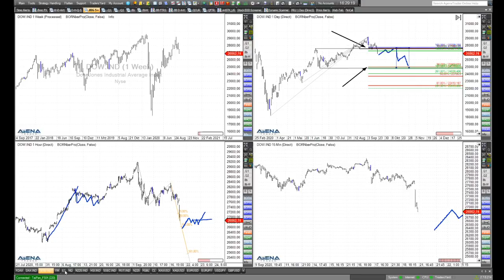Rüdiger Born: Fallender Dow Jones - aktuelle Tradingchancen?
Neben dem Dax schaue ich mir im folgenden Video vor allem ganz genau die aktuelle Entwicklung im Dow Jones an. Es geht gen Süden. Ist noch mehr Abwärtspotenzial vorhanden? Wollen Sie meine täglichen Analysen im "Trade des Tages" erhalten? Dieses Angebot ist für Sie völlig kostenfrei! Melden Sie sich dafür einfach hier an.